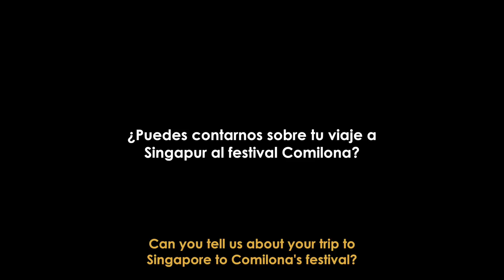Maria De Michelis: ¿Puedes contarnos sobre tu viaje a Singapur Festival comilona?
Singapur es uno de los grandes polos gastronómicos del planeta, cosa que no todo el mundo sabe. Y la experiencia del festival fue riquísima primero porque fue la posibilidad de llevar a un lugar tan remoto la cocina Argentina. En si el festival es un festival bastante ambicioso por el tipo de objetivos que se propone. Es un festival que no solo apunta a un encuentro de cocineros que se reúnen para cocinar que por supuesto eso es muy valioso, pero hay un plus en esta propuesta vinculada a la difusión de la cocina Argentina  y en ese sentido el festival creo que se apunto un poroto grande.

CAN YOU TELL US ABOUT YOUR TRIP TO SINGAPUR TO THE COMILONA’S FESTIVAL?

Singapur is one of the planet’s biggest gastronomic centers, thing that not everyone knows. The experience of the festival was amazing, first because it was the opportunity to take Argentina’s gastronomy to a remote place. The festival itself is very ambitious for the goals it has. It’s a festival that doesn’t point to a meeting of chefs who are reunited to cook, which is very valuable only, but there’s a plus in this idea linked to the dissemination of Argentina’s gastronomy and in this respect I thing the festival was totally right.